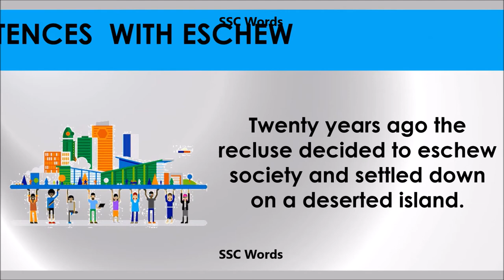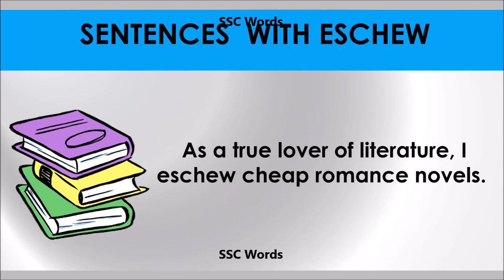Eschew # Improve English # Meaning and 5 sentences # GRE CAT GMAT word # SSC Words